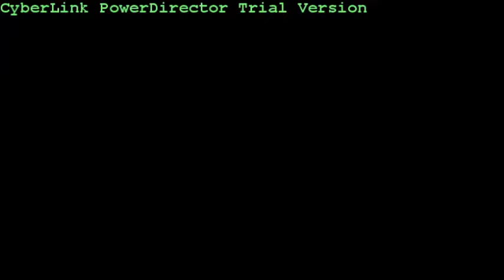Bahariyespor - Şantiye 04 / İstanbul / iddaa Rakipbul Ligi 2014 Kapanış Sezonu